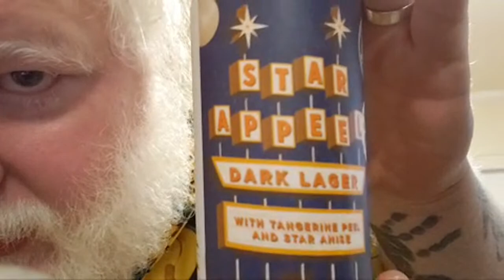Common.Good Star Appeel Hometown Organic Wild Wheat